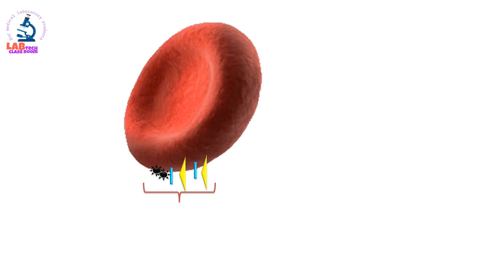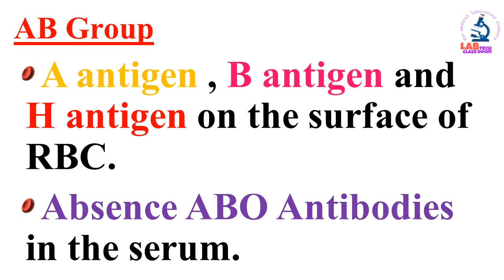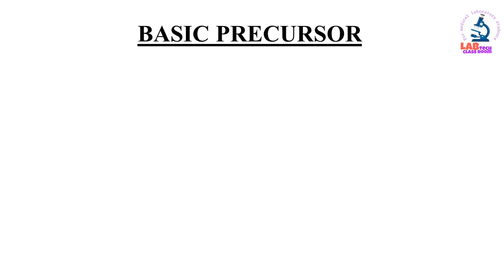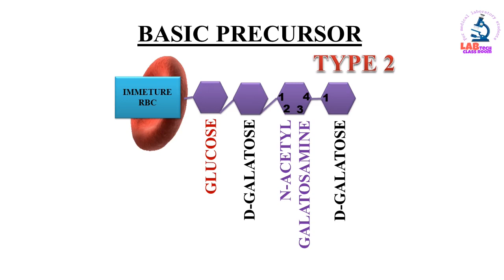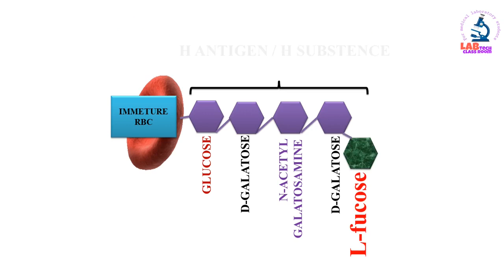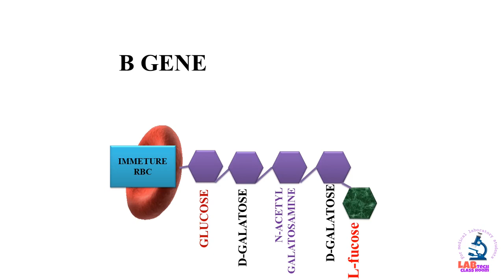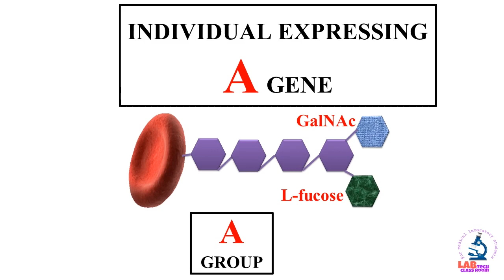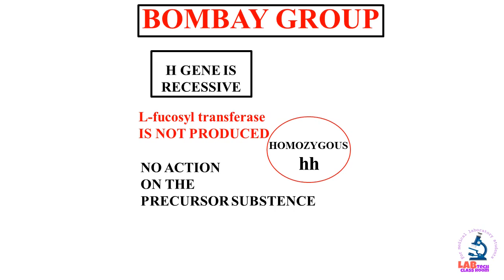BIOCHEMISTRY AND SYNTHESIS OF ABH ANTIGENS/ABO GROUPING SYSTEM/PART 2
ABO ANTIGEN PRESENT ON THE SURFACE OF RBCs.IT DETERMINE BLOOD GROUP. THIS VIDEO CONTAIN DETAILS ABOUT BIOCHEMISTRY AND SYNTHESIS OFABO BLOOD GROUPANTIGENS.